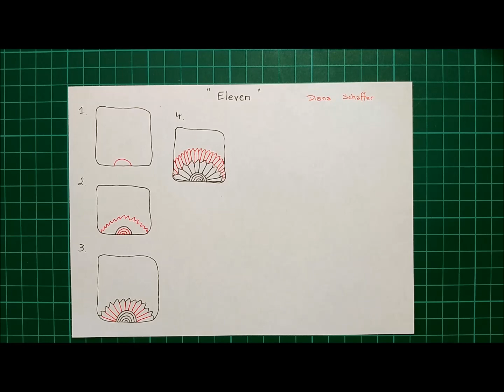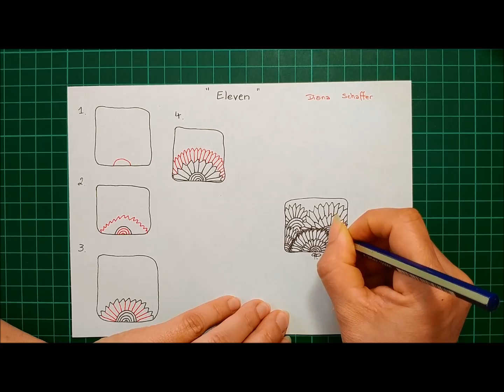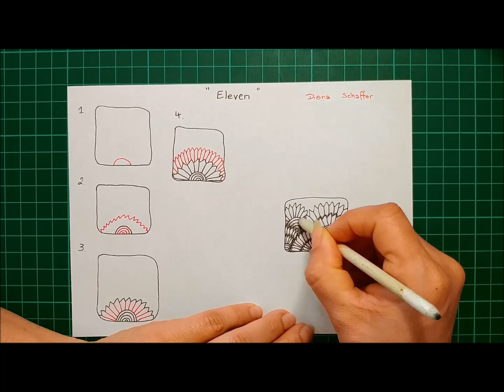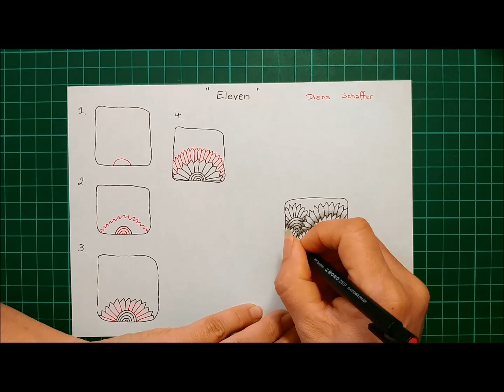Daily Tangle - Eleven |How to draw...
Daily Tangle - Eleven

Heute Lerne ich das Muster  "Eleven"
( Inspiriert von Diana Schaffer )

Join us

Gefilmt mit :
LG Q8

Gemalt mit:
Fineliner, Bleistift ...

❤❤❤❤  Vielen Dank  ❤❤❤❤❤